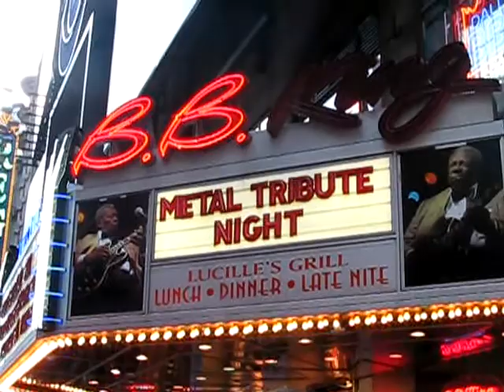Def Leppard Tribute - New York,NY. - 5/28/11 - Bringin' on the Heartbreak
Adrenalize - Def Leppard Tribute out of Pompton Lakes,New Jersey   performing Bringin' on the Heartbreak  live at B.B. King in New York City on 5/28/11.Great Job!! Video By : Stingray Productions - Louisville,KY